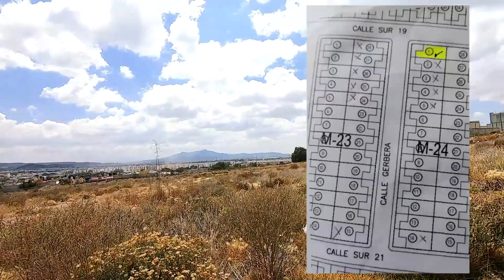CONTRATOS NOTARIADOS: ¿por qué son importantes?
En este video te explicaremos qué son los contratos notariados, por qué son importantes y cómo pueden ayudarte a proteger tu patrimonio. ¡No te lo pierdas!

🏡 Quieres promover tu casa tu mismo?, nosotros te realizamos el video
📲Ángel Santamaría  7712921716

🙋‍♀️COMO GANAR DINERO POR RECOMENDACION HAZ CLIC AQUI ABAJO

Si por alguna razón no te convence esta opción, haznos saber lo que buscas, solo necesitas unos segundos